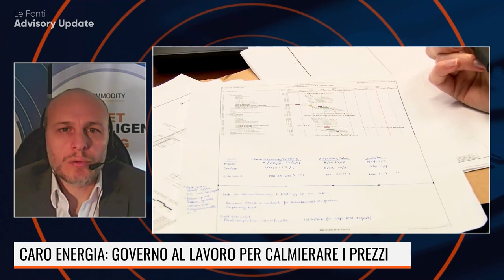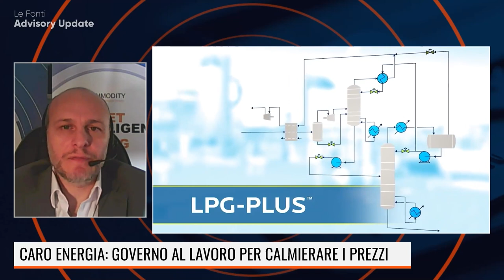TORLIZZI: ALLARME PREZZI ENERGIA, SERVONO MISURE STRUTTURALI E NON "COSMETICHE". ECCO PERCHE'